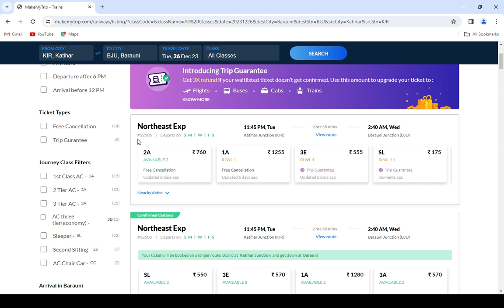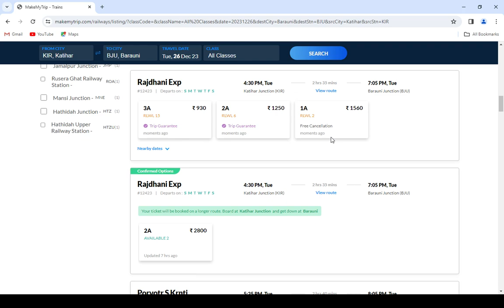katihar to barauni train , katihar to barauni train ticket price , katihar to barauni by train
How to book train tickets from Katihar to Barauni